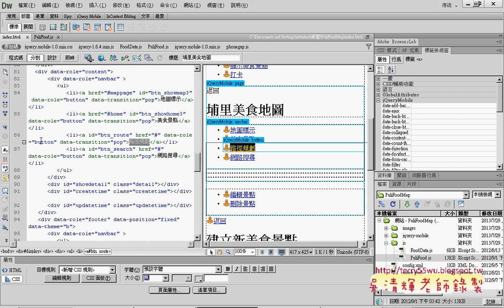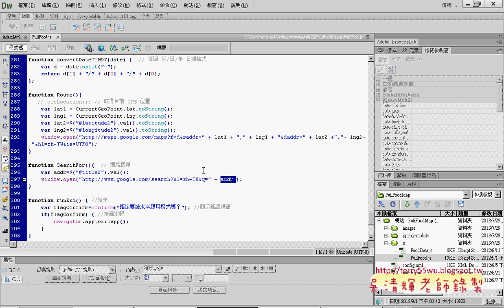01 展示埔里美食範例並改寫艾鍗Android實務 吳老師6